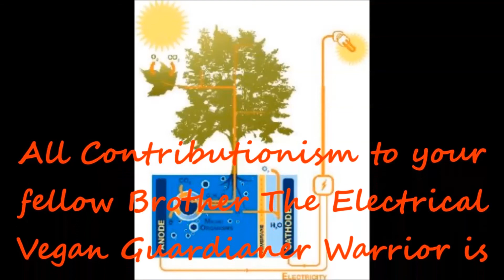South Central Vegan Makes FREE Straight Mango Juice + Mangoes with Green&Purple Prickly Pears